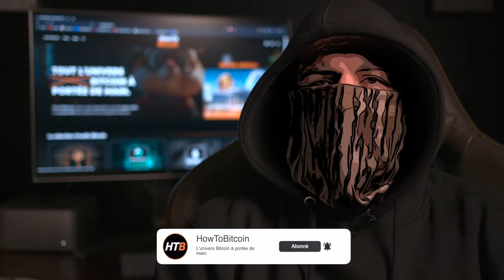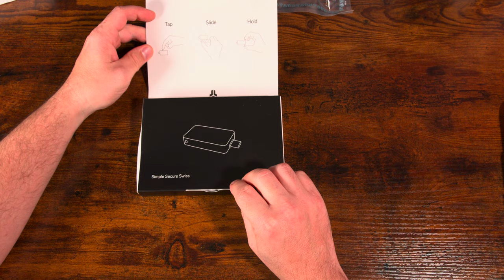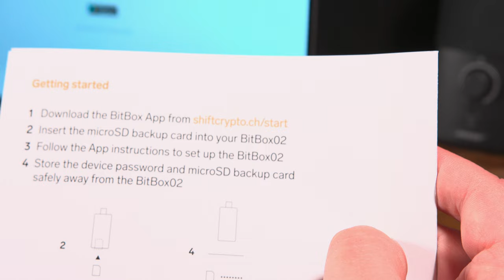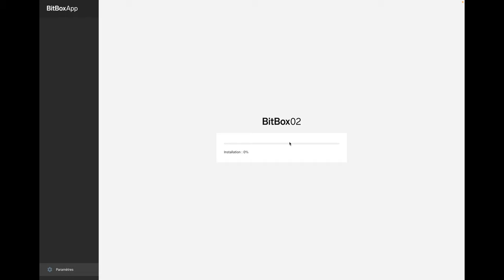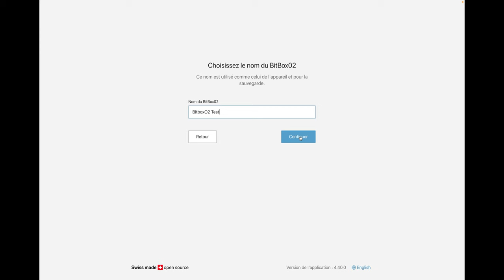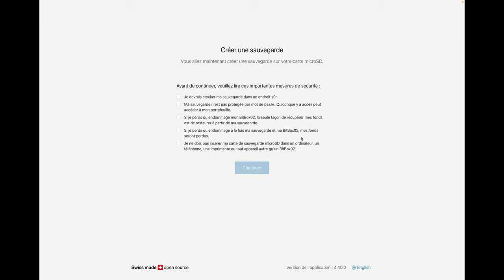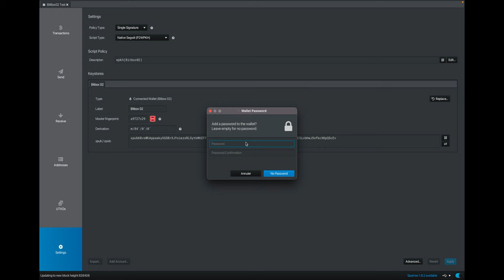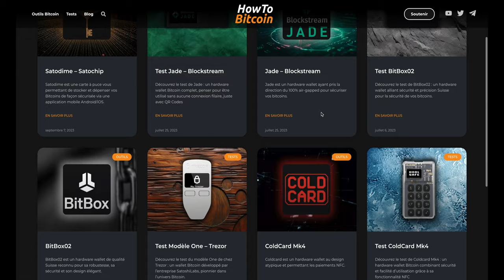Test & Tuto du wallet cryto BitBox 🔐 Meilleur que Ledger ?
Vous cherchez un Wallet 💳 hors ligne, intuitif et fiable ? Le BitBox02 est peut être la solution qu'il vous faut ! Comprenons ensemble comment il fonctionne 🛠️

▬▬▬▬▬▬▬▬▬▬▬▬▬▬ QUI SOMMES-NOUS ? ▬▬▬▬▬▬▬▬▬▬

▬▬▬▬▬▬▬▬▬▬▬▬▬▬▬▬ SOMMAIRE ▬▬▬▬▬▬▬▬▬▬▬▬▬▬▬▬
00:00 Introduction
00:20 Unboxing
02:26 Installation de l’application BitBox
03:09 Installation du firmware
03:48 Configuration du Wallet
04:24 Création de la seed
06:09 Configuration Sparrow
07:08 Conclusion